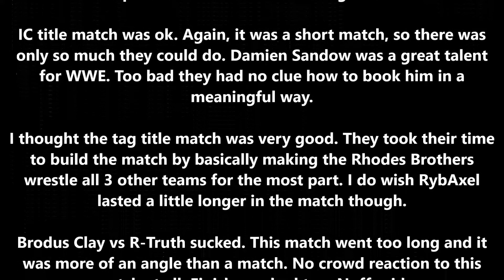WWE TLC 2013 Review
TLC 2013